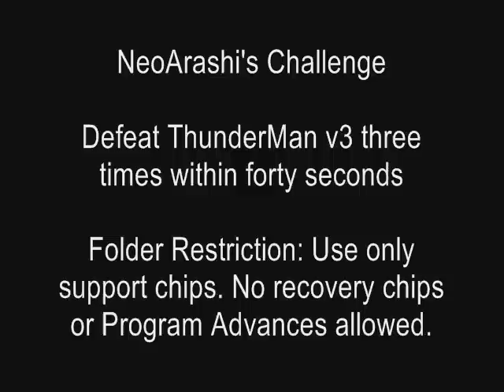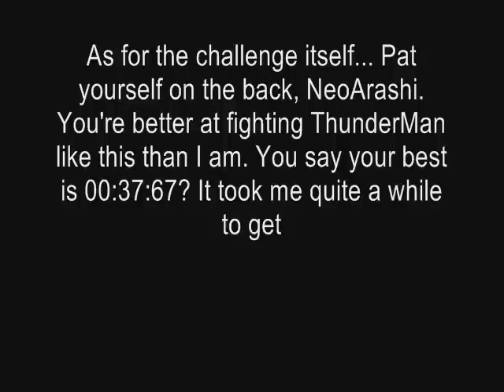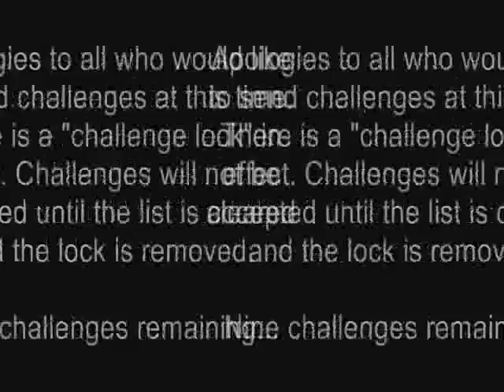Challenge Kayorei - MegaMan vs. ThunderMan v3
A stubborn ex-Gospel member has decided to take up his leader's work making copies of Navis... and has somehow managed to get hold of ThunderMan's data, much to Raoul's dismay. Lan goes in to stop the troublemaker, but an attack from the ex-Gospel's Navi leaves MegaMan with nothing but his support chips. The plan to make an army of Navi clones is almost ready to be implemented and the core of the copying system is guarded by three ThunderMan clones! Forty seconds and counting... can MegaMan get to the core in time with his limited resources? Stick around after the fight for my thoughts on the challenge... and a tiny announcement.